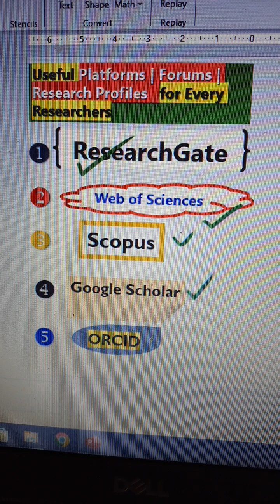ResearchGate vs. Web of Science vs. Scopus vs. Google Scholar vs. ORCID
The most important research profiles or research databases, which are Google Scholar, Scopus, Research Gate, Web of Science, and ORCID.

In all these four research profiles, two things are common:
     *Citations*
     *h-index*
Let’s discuss each profile in detail

1. Google Scholar:

Google Scholar is freely accessible and aims to summarize all electronic documents you publish. You can make your google Scholar profile by just requiring a Gmail account. It automatically uploads your published articles. It provides the details about the number of documents published, citations, h-index, and i10-index.

2. Web of Science:

Mostly used for citation analysis. It is not free available and requires a subscription to get full access. You can make web of science profile but with limitations. It automatically uploads your published articles.  It provides the details about the number of documents published, peer review records, editorial records, the number of patents, citations, and h-index. All journal's impact factors are calculated using the data from the Web of science.

3. Research Gate:

It is free available and best for discussion and debate. In ResearchGate, you have to upload your published articles on your own. It provides the details about the number of documents published, the researchGate Score, Citation, and h-index. The researchgate score not only depends on the citations and publications but also on how you interact with other researchers, answering other researchers' questions, etc.

4. Scopus:

This database is used for citation analysis. The access to the Scopus database is not free. One-month subscription can be given to reviewers who review for Elsevier journals. It automatically uploads your published articles. It provides the details about the number of documents published, citations, and h-index and so much other information.